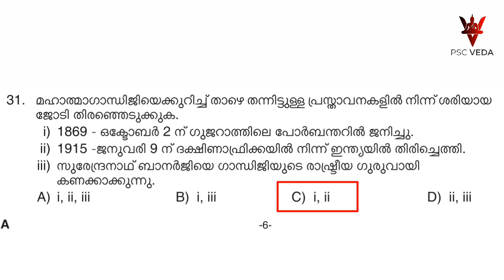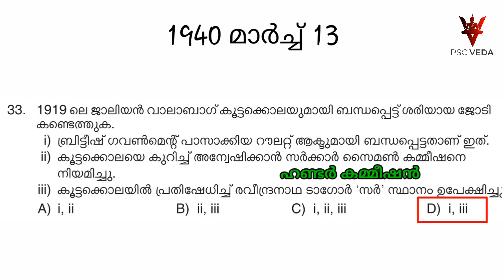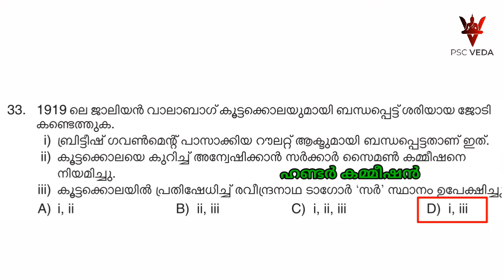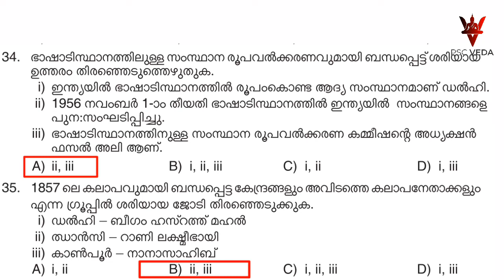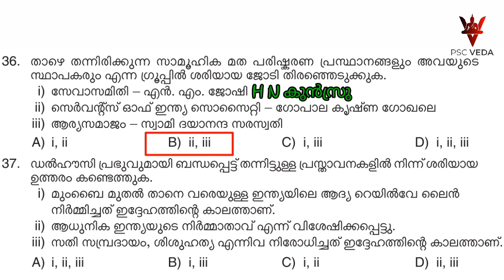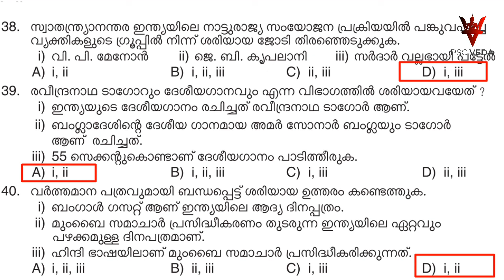ഇന്ത്യ - ചരിത്രം | 2022 -ൽ PSC ചോദിച്ച ചോദ്യങ്ങൾ | INDIA | HISTORY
SSLC LEVEL PRELIMINARY EXAM 2022
STAGE 5